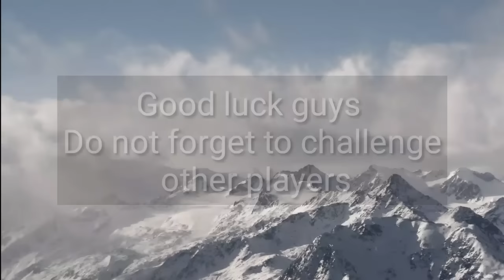8 Ball Pool - One Pocket Denial Challenge .